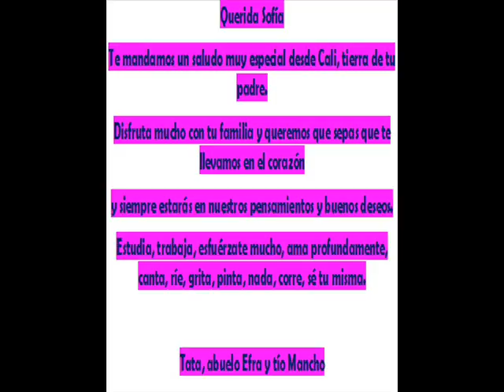Cumpleaños Sofía 2